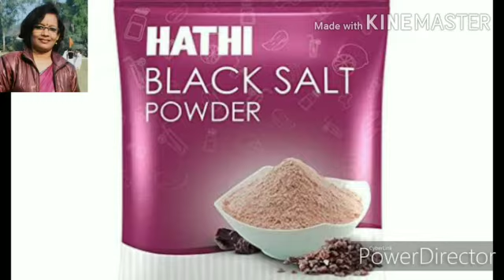DAHI GUJIYA| DAHI BHALLE| DAHI VADE| एक सामग्री से डाले दही भल्ले में जान| Soft & Spongy Recipe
Holi is incomplete without dahi bhalle or dahi bade but today I have added a twist to our traditional dahi bhalle and I'm sure once you try the recipe you will be loving it more than anything. Checkout which one ingredient can add a Royal touch to regular dahi bhalle.